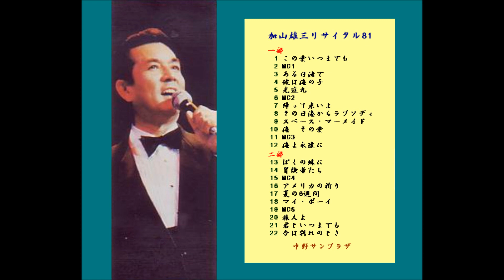加山雄三 : 1981 : この愛いつまでも (Live)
マドンナ : 澄ちゃん(星由里子)
FMエアチェック音源で市販されていない
曲の終わりの「こんばんは」をカットしようか迷ったが若大将らしいのでそのままにした